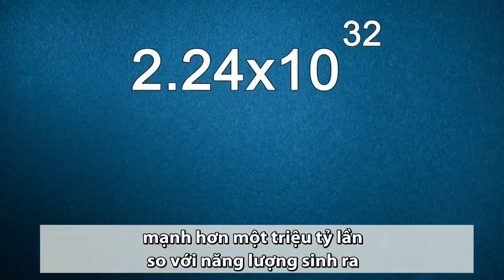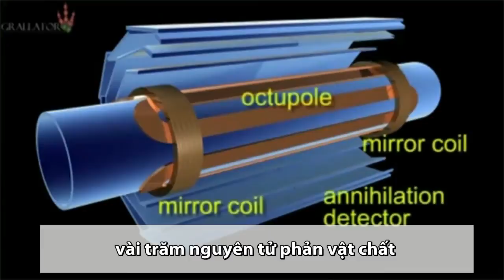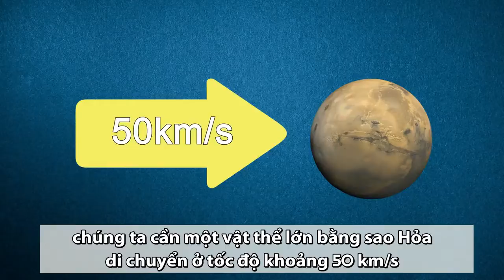Khám phá: Ba kịch bản có thể làm Trái Đất nổ tung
Fun fact: Trong thiên hà Milky Way, số lượng thiên thạch nhiều gấp 100.000 lần các vì sao.

╟KT11╟